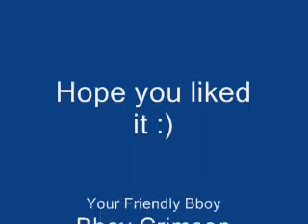Its Just Begun.wmv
some of my beats, hope you like it